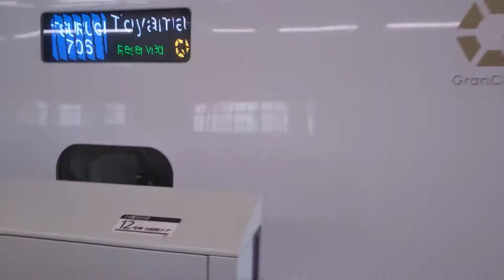2019年8月31日北陸新幹線金沢(駅)14番のりばW7系W6編成運行 3503Eかがやき503号(→706Eつるぎ706号富山行き)到着